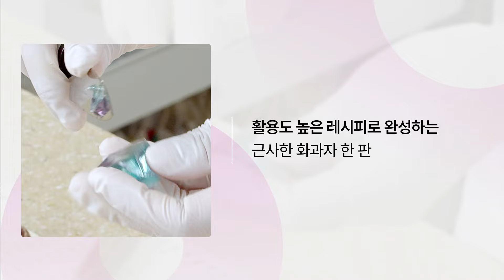갸또디솔레 대표 서지현의 “국내 1위 화과자 마스터에게 배우는 투명한 한입 양갱&화과자 24종” ㅣColoso_trailer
[갸또디솔레 대표 서지현의 양갱&화과자 클래스]

갸또디솔레만의 투명한 양갱&화과자 레시피를
12회에 걸친 온라인 실무교육으로 제공합니다.

✔Section 01. 양갱의 기초
✔Section 02. 계절별 양갱
✔Section 03. 명절에 잘 팔리는 양갱

수요가 폭발하는 인기 화과자 공방의
레시피를 평생시청으로 만나보고 싶다면?

지금 바로 자세한
커리큘럼을 확인해보세요😊